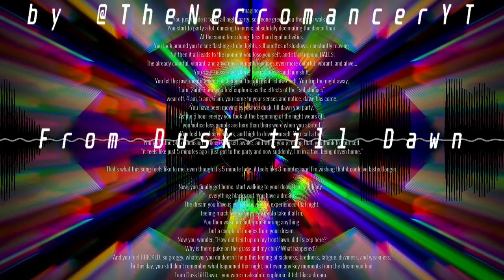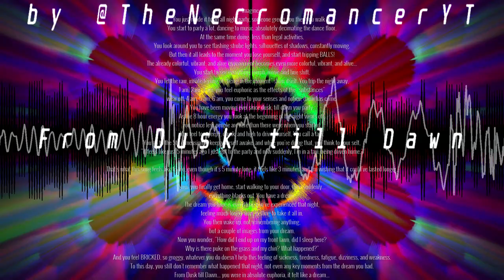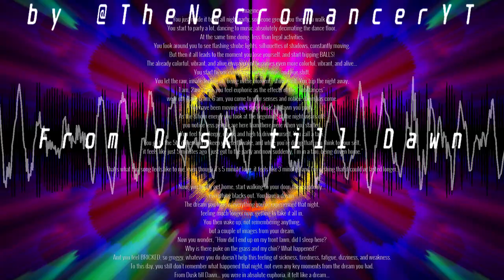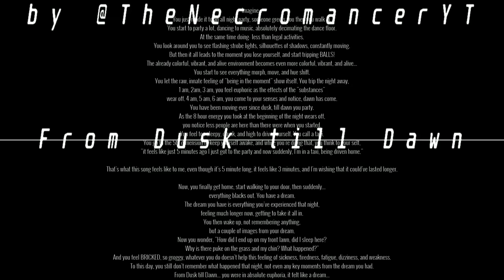𝐹𝓇𝑜𝓂 𝒟𝓊𝓈𝓀 𝓉𝒾𝓁𝓁 𝒟𝒶𝓌𝓃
Imagine...
You just made it to an all night party, someone greets you then you walk in. You start to party a lot, dancing to music, absolutely decimating the dance floor. At the same time doing- less than legal activities. You look around you to see flashing strobe lights, silhouettes of shadows, constantly moving.

But then it all leads to the moment you lose yourself, and start tripping BALLS! The already colorful, vibrant, and alive environment becomes even more colorful, vibrant, and alive...
You start to see everything morph, move, and hue shift. You let the raw, innate feeling of "being in the moment" show itself.

You trip the night away. 1 am, 2am, 3 am, you feel euphoric as the effects of the "substances" wear off. 4 am, 5 am, 6 am, you come to your senses and notice, dawn has come. You have been moving ever since dusk, till dawn you party.

As the 8 hour energy you took at the beginning of the night wears off, you notice less people are here than there were when you started. You feel too sleepy, drunk, and high to drive yourself. You call a taxi.

You go to the 5th dimension to keep yourself awake, and while you're doing that, you think to your self, "it feels like just 5 minutes ago I just got to the party and now suddenly, I'm in a taxi, being driven home."

That's what this song feels like to me, even though it's 5 minute long, it feels like 3 minutes, and I'm wishing that it could've lasted longer.

Now, you finally get home, start walking to your door, then suddenly... everything blacks out. You have a dream. The dream you have is everything you've experienced that night, feeling much longer now, getting to take it all in. You then wake up, not remembering anything, but a couple of images from your dream. Now you wonder, "How did I end up on my front lawn, did I sleep here? Why is there puke on the grass and my chin? What happened?"

And you feel BRICKED, so groggy, whatever you do doesn't help this feeling of sickness, tiredness, fatigue, dizziness, and weakness. To this day, you still don't remember what happened that night, not even any key moments from the dream you had.

From Dusk till Dawn... you were in absolute euphoria, it felt like a dream...

Youlean go crazy on these fx tho 🔥

Effect author credits:
Youlean Waveform, Youlean Oscilloscope - Youlean
TextTrueType - Ville